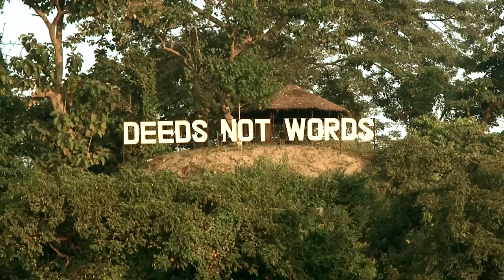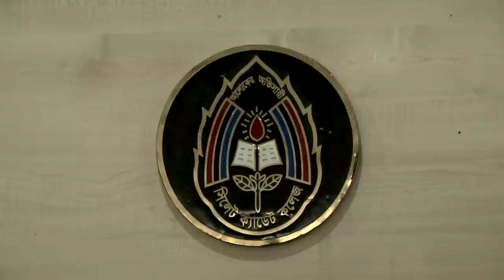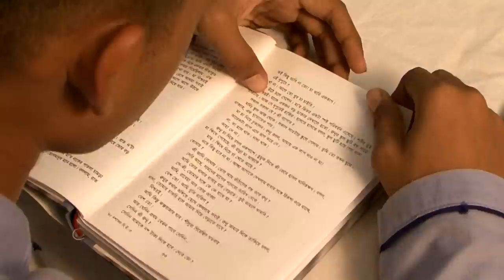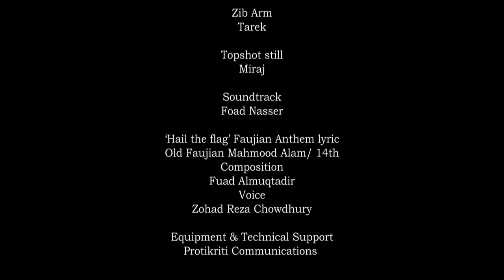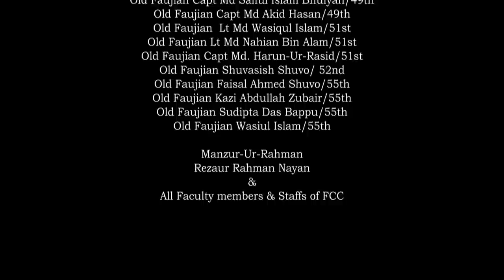Faujdarhat Cadet College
Documentary on Faujdarhat Cadet College